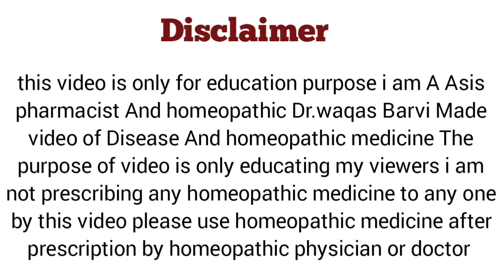Top 2 powerful Homeopathic medicine for weakness|weakness ki homeopathic medicine